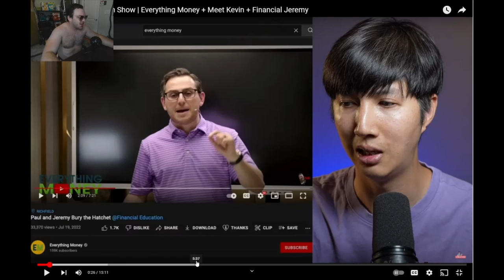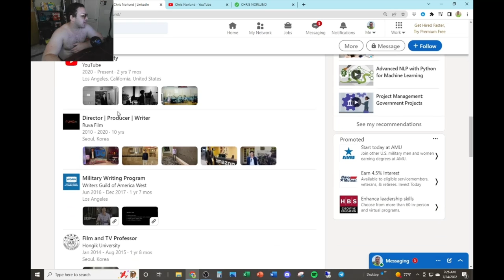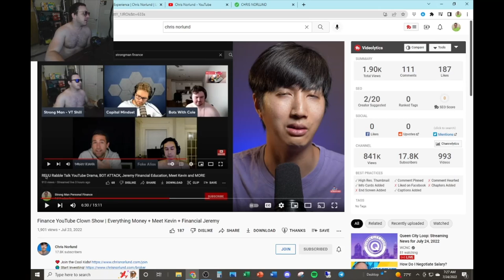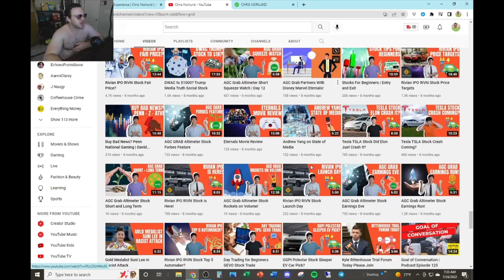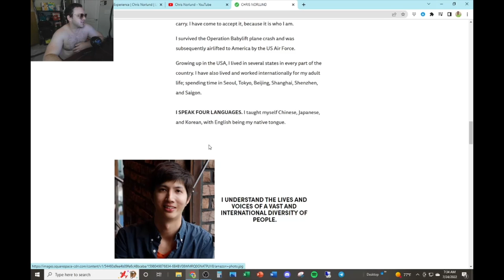FAKE GURU Chris Norlund BORELUND ATTACKS Me Over Meet Kevin and My SUPERIOR Channel ($RDBX SHILL)